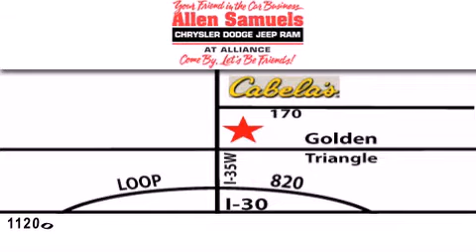2012 Dodge Challenger Ft. Worth TX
Year : 2012
 Make : Dodge
 Model : Challenger
 Engine : 6.4L V-8 cyl

 Exterior : Bright White
 Miles : 2

 Stock : 12L1066